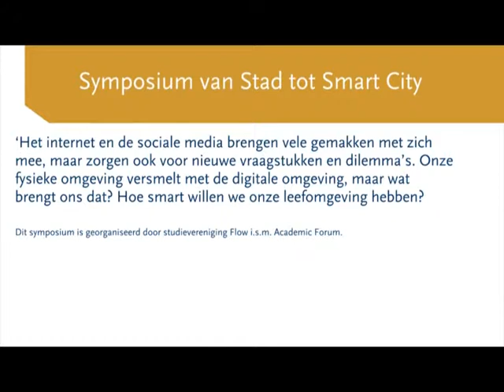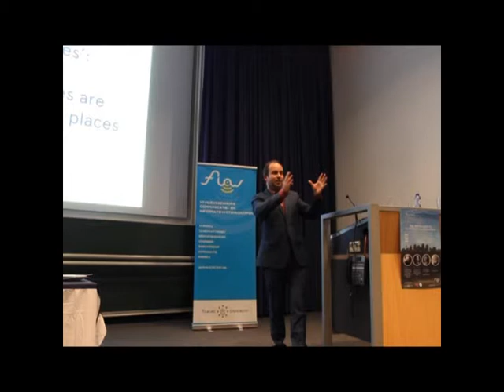Symposium van Stad tot Smart City 10-04-2014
tilburguniversity.edu/academicforum

Om begrip te krijgen van de invloed van nieuwe media op de stad sprak Imar de Vries over de historische vervlechting tussen cultuur en mediatechnologieën. Vervolgens liet Martijn de Waal ons zien hoe smart phones, gps-navigatie, sensors en sociale netwerken het alledaagse leven in de stad veranderen. Hij kwam uit bij de vraag wat social media betekenen voor de manier waarop de stad als gemeenschap functioneert. Daphne Horn nam ons uiteindelijk mee in haar leven met Google Glass. Hoe verandert de stad door haar bril en hoe reageren mensen op haar?